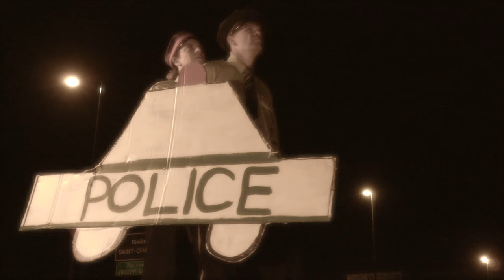Alexandre Duchesneau, Je bronze sous les étoiles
Je bronze sous les étoiles vidéoclip
Scénario et réalisation: Tommy Bélanger, Alexandre Duchesneau
Comédien: Anik Farley, Jean-Pierre Blondeau, A. Duchesneau
Caméraman: Tommy Bélanger
Éclairage: Marianne Duchesneau
Montage: A. Duchesneau

Cornet: Claude Duchesneau
Drum: Benoit Bordage
Contrebasse: Alexandre Leblanc
Voix: Sonia Brochet
Prise de son et mix: David Lizotte